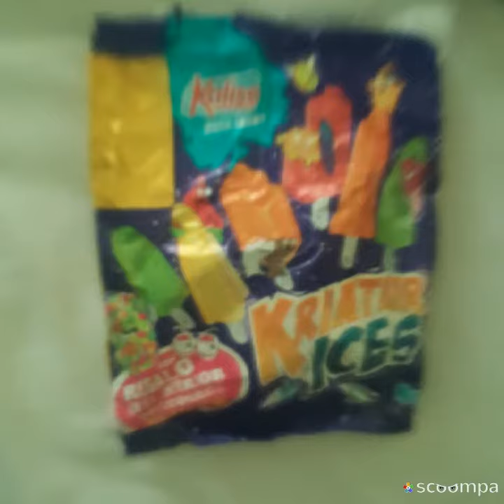Slide show holiday 2 wow